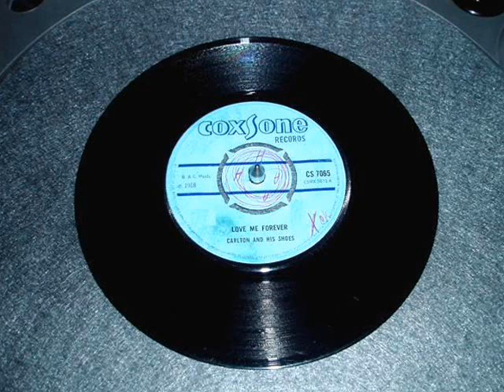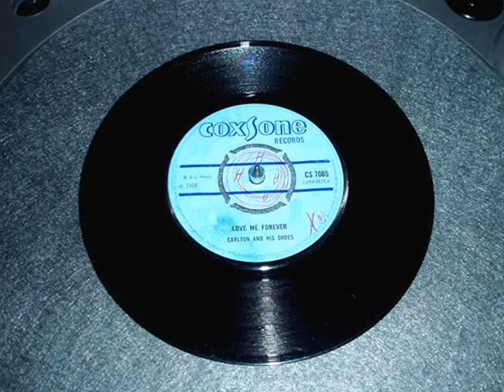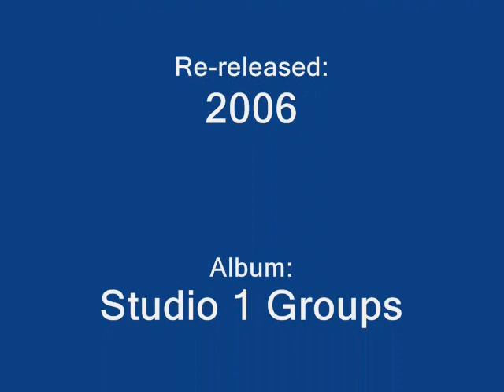Carlton and The Shoes - Love Me Forever - Original 1968 - Studio One / Coxsone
Sweet classic revival tune. this is the A-side to 'Happy Land' which you can also find in my library...